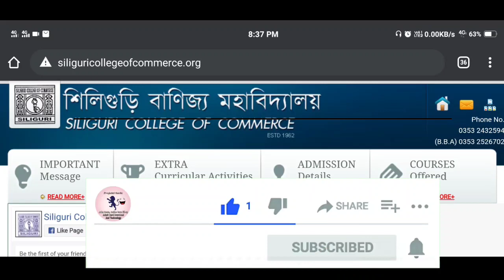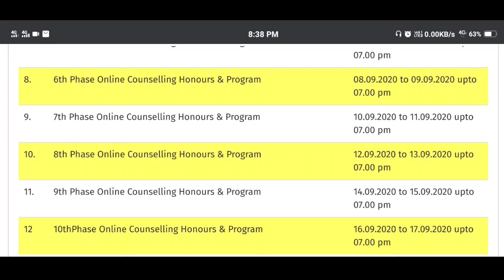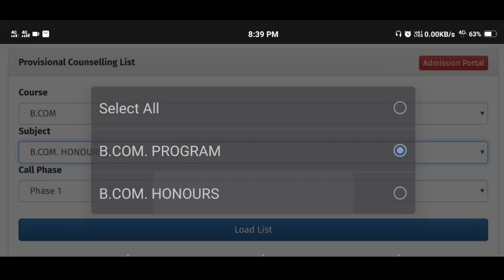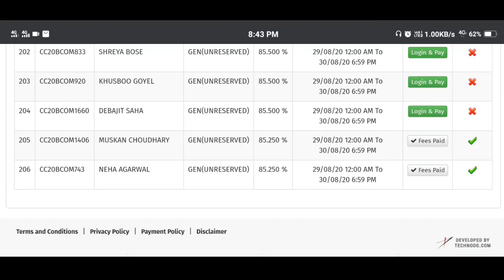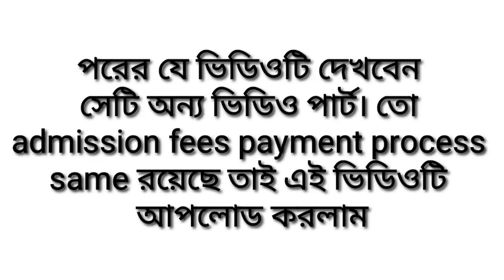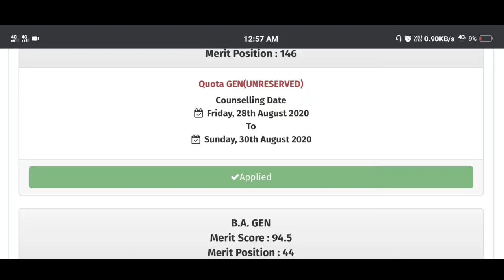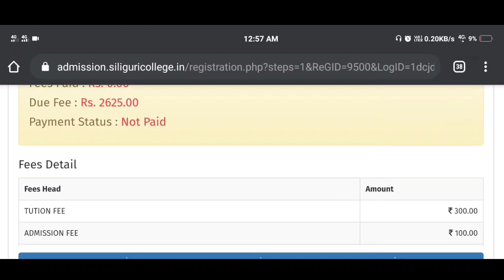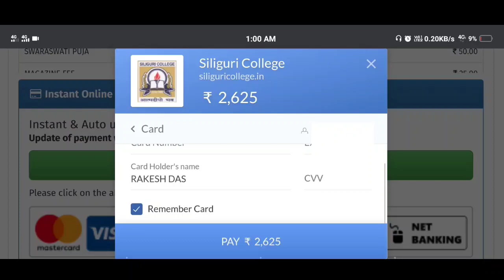Siliguri college of commerce admission form fill up 2020 | Siliguri college of commerce counselling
এরপর কোন কলেজের উপর ভিডিও পেতে চান অবশ্যই কমেন্ট করবেন।